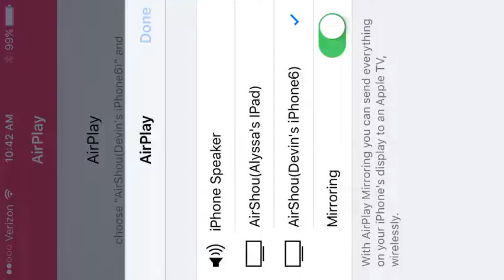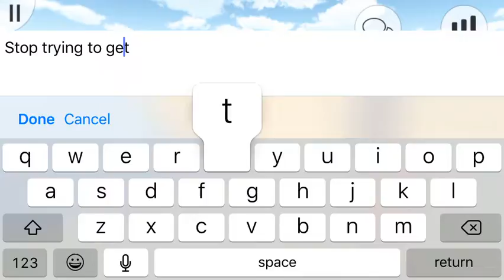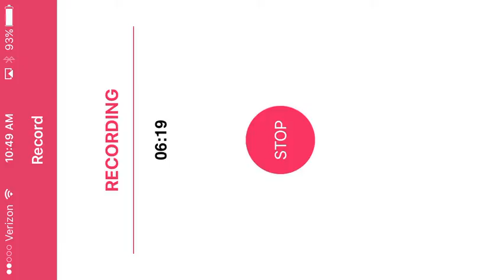ALYSSA'S WINNING?! | DeathRun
And remember... to keep it simple!!